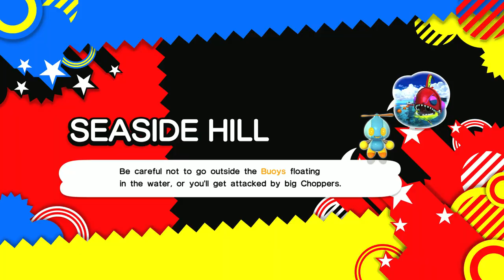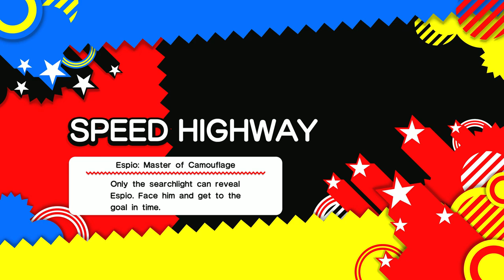Sonic x Shadow Generations - Sonic Generation Part 1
Sonic x Shadow Generations Sonic Part 1 - Birthday party until Time Eater, rescue Tails Amy Knuckles Cream Rouge and Espio, City Escape and Live and Learn, fought Metal Sonic Death Egg Robot Shadow and Perfect Chaos